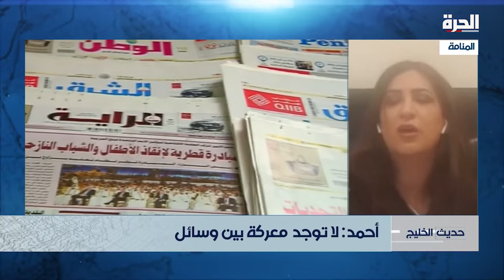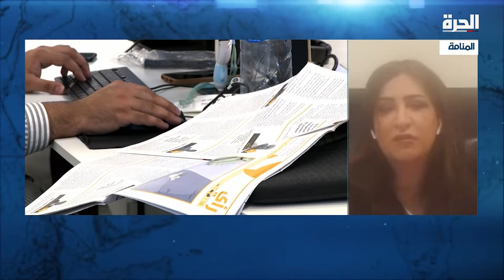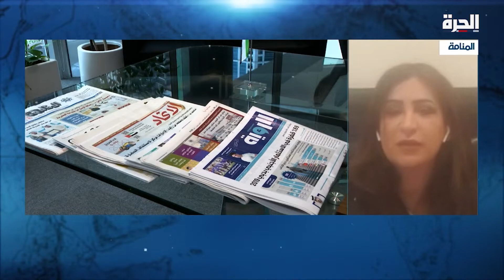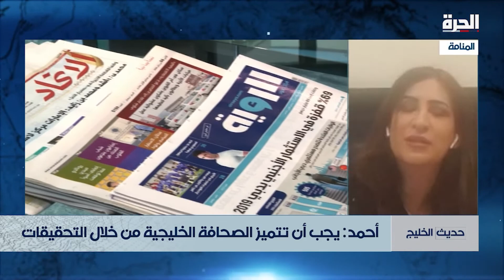هل هزمت مواقع التواصل الصحافة الخليجية؟